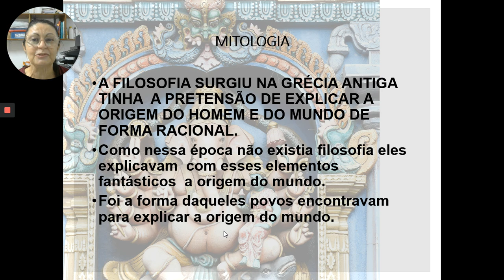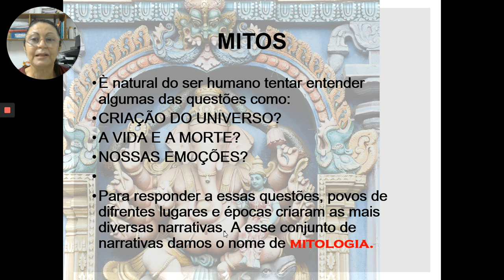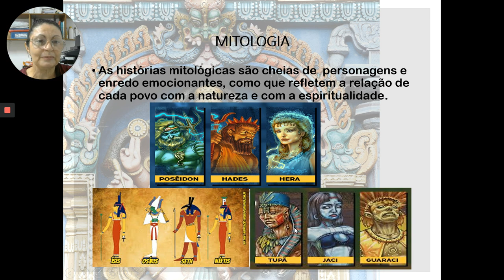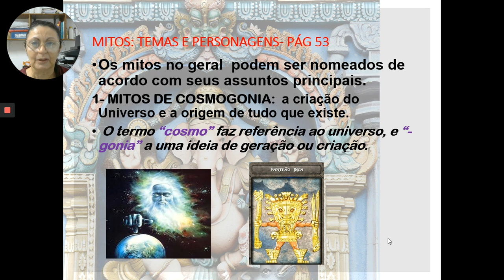6º ano - Aula de Artes 19/06